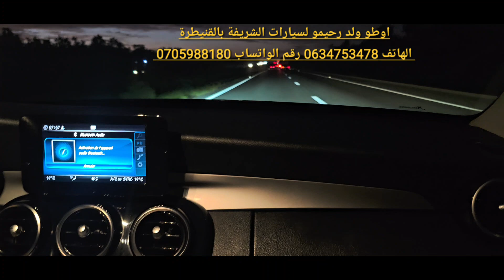كلاس c200 عند اوطو ولد رحيمو لسيارات الشريفة بالقنيطرة الهاتف رقم الواتساب 0705988180